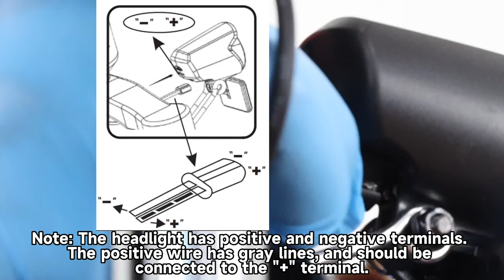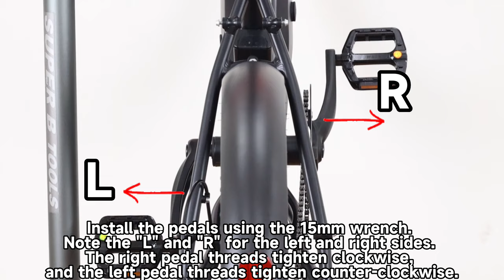Totem Ranger Electric Bike Unboxing Video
Follow along with us as we unbox and assemble the new Totem Ranger!